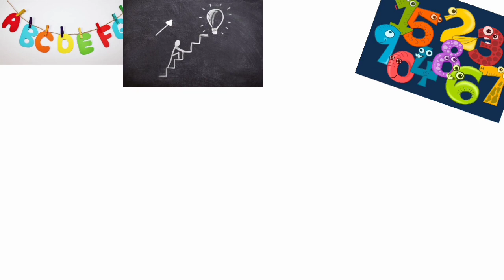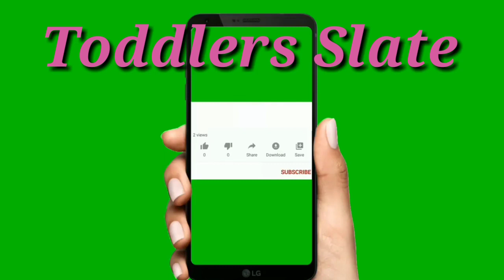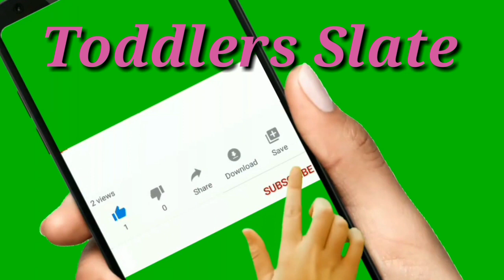Find the Shadow I நிழலை கண்டுபிடியுங்கள் I Fun Game I Toddlers Slate.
In this video kids/Toddlers/Little one able to find the shadow of the Fruits.

# Fun.
# Game.
# Find the Shadow.
# தமிழ்.
# English.
# corona.
# குழந்தை.
# மழலை.
# Tamil.
# Kids.
# Baby.
# Toddlers.                                                                                                                                                                                                                                                      # YouTube.                                                                                                                          # 2021.
# Toddlers Slate.